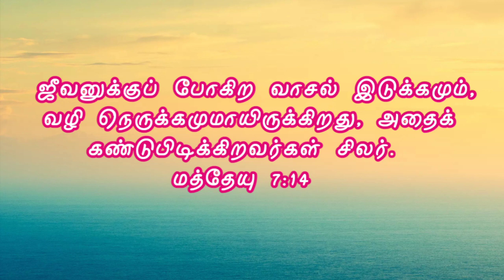🤩 Activity time ⏱️ பரலோக வாசல்?இடுக்கமான வாசல்?விசாலமான வாசல்?🤔Christian Story🎆Friendz Army Network✨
✨ Comments 💟